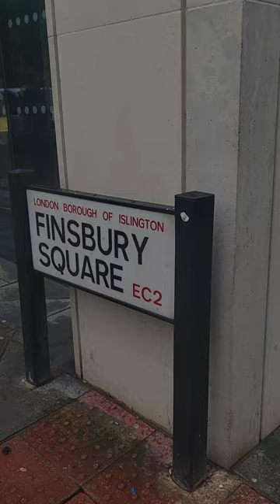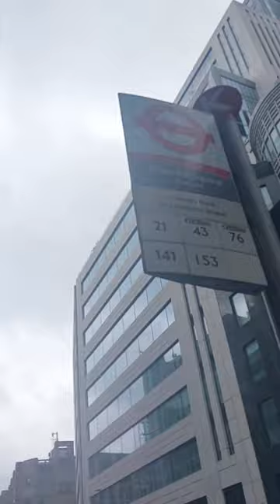Moorgate, Central London, Walking Tour